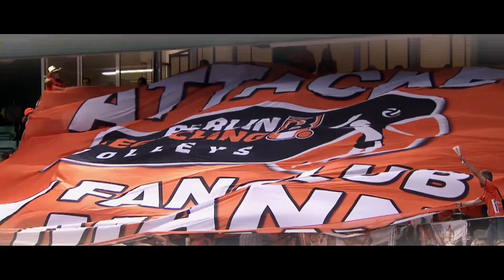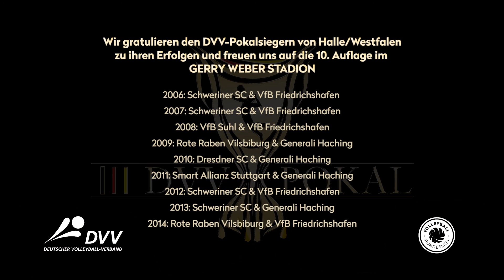Trailer DVV Pokalfinale 2015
Am Sonntag, den 01. März findet das Finale des DVV Pokals statt. Eine Live-Übertragung gibt es ab 12 Uhr im SWR Fernsehen und auf NDR. Hier zur Einstimmung der offizielle Trailer mit den Highlights der vergangenen Jahre.